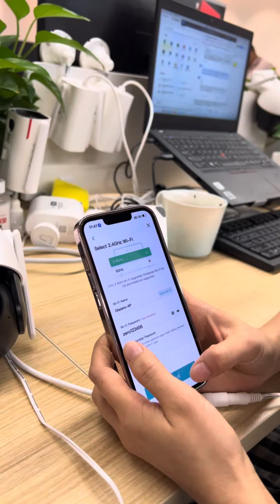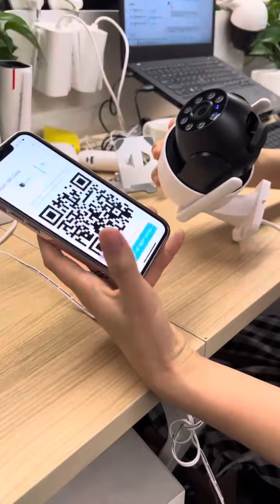DEKCO DC5L PLUS CAMERA SETUP GUIDE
DEKCO 2K WiFi Surveillance Security Camera Outdoor/Home/Dome, Pan-Tilt 360° View, 3MP, Motion Detection and Siren, 2-Way Audio,Full Color Night Vision, Waterproof